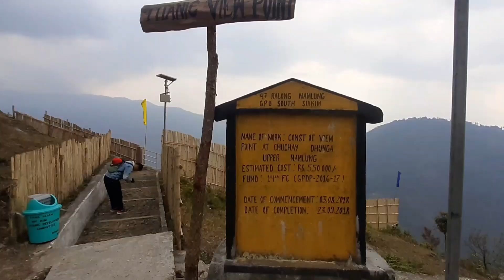||exploring tree house|| ||And titanic view point||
It’s wonderful to travel—to meet new people, see new places, experience different cultures, live life the way life is lived somewhere else. Plenty of good things are associated with travel, but there’s one particular issue that can make traveling annoying: the spelling. Travel is easy enough to spell and not at all confusing, but “traveling,” “traveler,” “traveled”? These words are a common cause of confusion because some people spell them with one L while others use two.
Traveling or travelling depends on where is your audience. Traveling is the preferred spelling in the sikkim Travelling is the preferred spelling in the south skm or in the Commonwealth. This spelling difference carries for other forms: traveled or travelled and traveler or traveller.
  JUST ROCK THE 🌎 🇮🇳